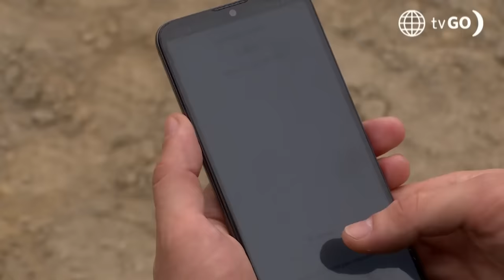Al Fondo hay Sitio 11: July recibió una escalofriante llamada de Benjamín (Capítulo n° 416)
¡NOOOOO!
Cristóbal cayó en la trampa de Benjamín y terminó siendo secuestrado. Al despertar, el enamorado de July quedó aterrorizado al darse cuenta que estaba atado en un lugar desconocido 😓.